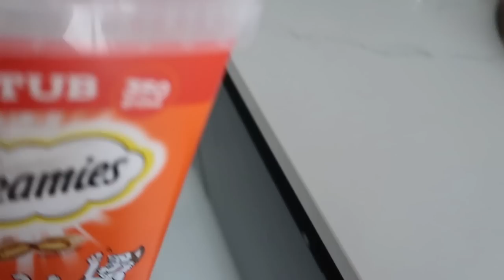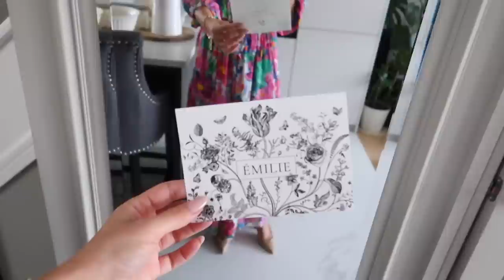Nowości w szafie od Le Collet i Emilie Atelier || Nowa kolekcja w Primark Home || GreatRepliKate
Aparat, którym nagrywam: Canon G7X Mark II